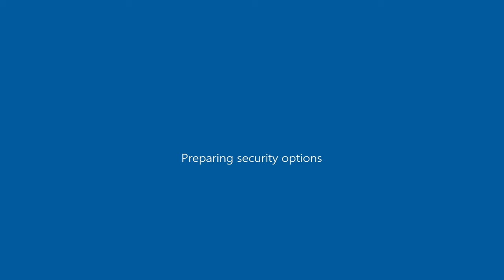Cruisin' w Mercedes-Benz S-Klasse ( GTA San Andreas car mod )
GTA San Andreas\data ; handling.cfg ( open with notepad ) ; "OCEANIC 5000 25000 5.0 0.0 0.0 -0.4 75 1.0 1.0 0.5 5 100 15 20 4 P 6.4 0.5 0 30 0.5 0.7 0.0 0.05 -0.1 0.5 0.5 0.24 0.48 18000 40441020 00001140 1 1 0"